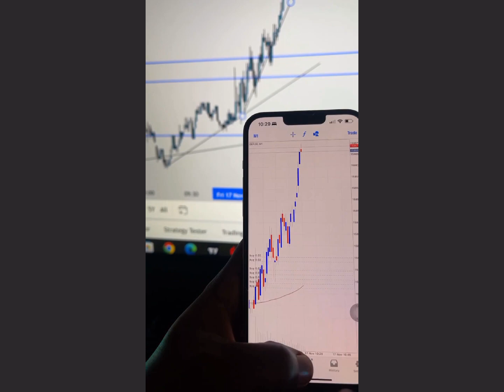jay_t_wa_smartfx2 17 K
Broker recommendation
FBS